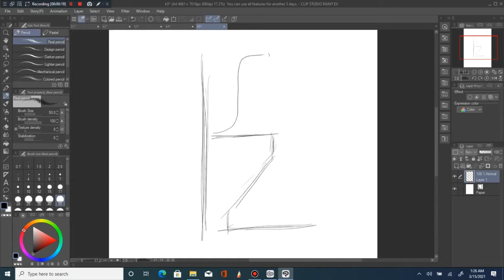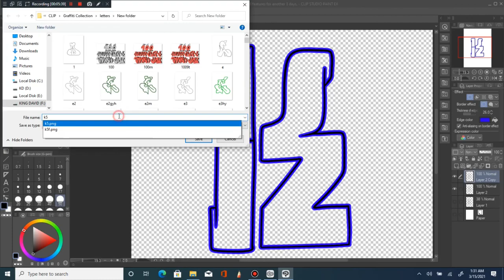How To Graffiti Letter K, #5, Graffiti ALPHABETS TUTORIALS, King David's Art Studio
Lets Graffiti 12 Different Variations of letter K.

YOUTUBE CHANNELS